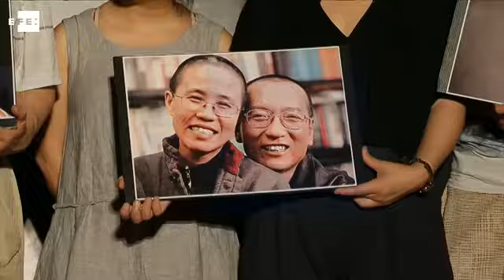Taiwan recuerda la masacre de Tiananmen 27 años después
Taipei (Taiwan), 4 jun (EFE/EPA).- (Imagen: Ritchie B. Tongo) Los taiwaneses recordaron hoy en una ceremonia de vigilia en Taipei a los fallecidos durante la masacre de Tiananmen.

Los familiares de los taiwaneses que murieron en la plaza pekinesa hace 27 años acudieron con los retratos de los muertos y guardaron un minuto de silencio en su memoria.

 La noche del 3 al 4 de junio de 1989, unidades blindadas y de infantería del ejército chino entraron en la Plaza de Tiananmen y zonas adyacentes para desalojar a los ciudadanos, inicialmente estudiantes pero también trabajadores y profesores, que desde hacía casi siete semanas llevaban protestando en favor de una democratización del régimen comunista.

Los militares dispararon sobre la multitud en algunas zonas próximas a Tiananmen, especialmente al oeste, mientras se acercaban a la plaza para sellar el acceso. Allí, tras una tensa negociación, los ocupantes accedieron a evacuar el lugar y evitar una nueva matanza.

IMÁGENES DE LA CEREMONIA.